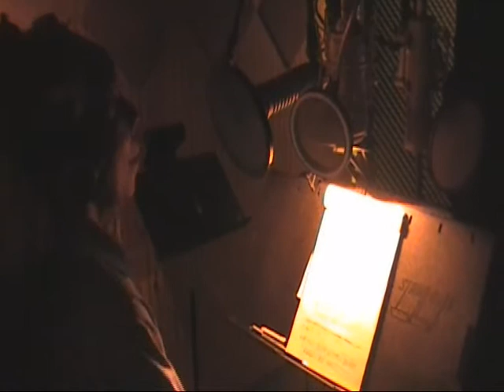Peggi Blu Feat.Ted Perlman & CaptainFunkOnTheRADIO Radio Béton! (Los Angeles 2014)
Peggi Blu Feat.Ted Perlman CaptainFunkOnTheRADIO
(Studio Los Angeles 2014) Indicatif CaptainFunkOnTheRADIO SHOW